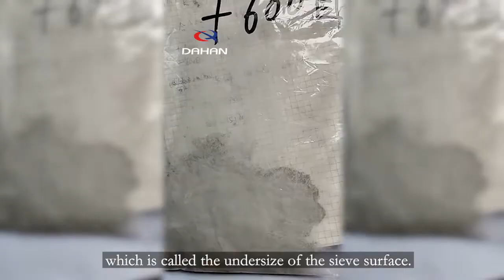Vibro sifter for powders